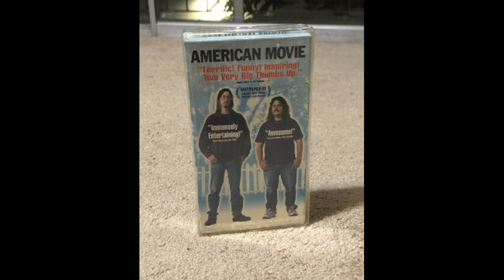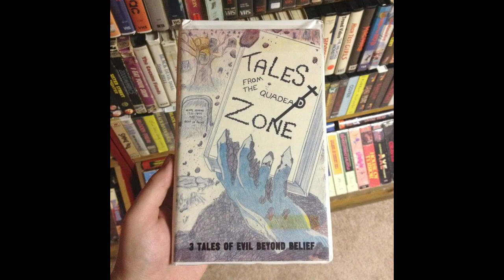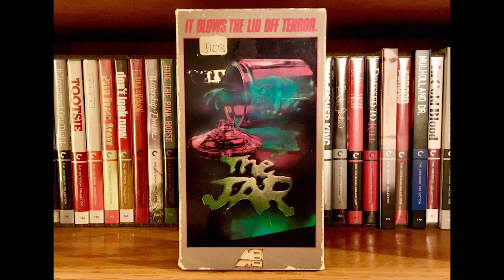AMERICAN MOVIE (1999): The passion & pain of no-budget filmmaking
Episode 38: Special guest director Joey Izzo joins us to deep dive on AMERICAN MOVIE (1999), the intimate and endearing documentary by Chris Smith that follows suburban Milwaukie dreamer Mark Borchardt – a kinetically passionate hesher/cinephile who exhausts all of his family, friends and resources to finish his singular micro-budgeted film projects.